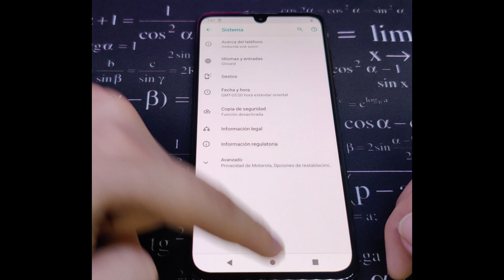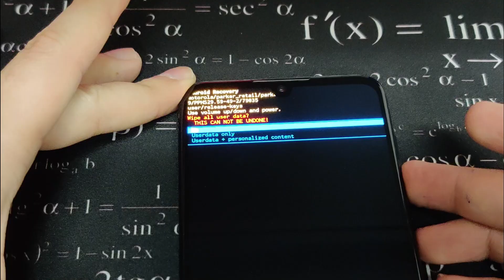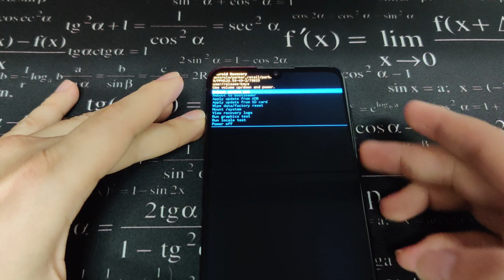QUITAR PATRON | CONTRASEÑA | PIN // MOTOROLA ONE ZOOM 🔊🔥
Hey Chavales aquí vamos con un reset para Motorola One Zoom, solo es combinación de teclas.

1.- Presionar Power + Volumen menos
2.- Posicionate en Recovery Mode seleccionas con Tecla power
3.- Presionas power sin soltar presionas Volumen menos luego volumen más
4.- Entras a Recovery te posicionas en Wipe Data Factory Reset
5.- Presionas YES
6.- Seleccionas User & personalized content.
7.- Se borra el telefono, seleccionas Reboot system now